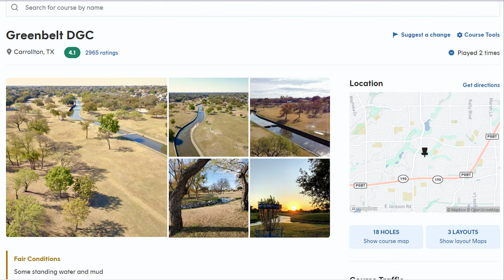Greenbelt Disc Golf Course | Carrollton, Texas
A very wet round at Greenbelt and the creek is RUSHING!!!